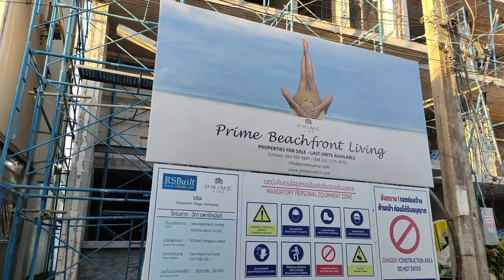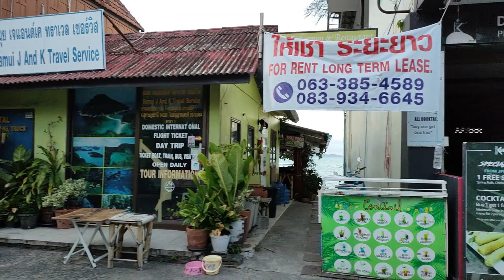Koh Samui 2021 Live stream - Visite virtuelle de Fisherman's village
Koh Samui octobre 2021 est-elle prête à vous recevoir ? Vous vous demandez à quoi ressemble Fisherman's village ou les quartiers touristiques aujourd'hui ? Voici un live stream, une visite virtuelle fisherman villzhr à Koh Samui.
Vivre en Thaïlande, vivre à Koh Samui, pour une expatriation ou pour des vacances, cette visite guidée et commentée vous apporte des réponses.  Je décris la vie de résident expatrié sur l'île de Koh Samui en 2021.
Je suis Emma, je vis à Koh Samui depuis environ 5 ans. Je partage ma propre expérience de Koh Samui. Je suis la propriétaire de Baan Sawadee Villa.
Mes vidéos s'adressent aux personnes en recherche d'expatriation, aux nomades numériques (digital nomad), aux touristes, aux amoureux de la Thaïlande et à tous ceux qui veulent connaître la vie à Koh Samui en Thaïlande.

EN. I'm Emma, I live in Koh Samui. I'm the owner of Baan Sawadee villa. I share my own experience of Koh Samui. In this video, I present a live stream about Koh Samui Fisherman's village. My videos are for people looking for expatriation, digital nomads, tourists, people who love Thailand.